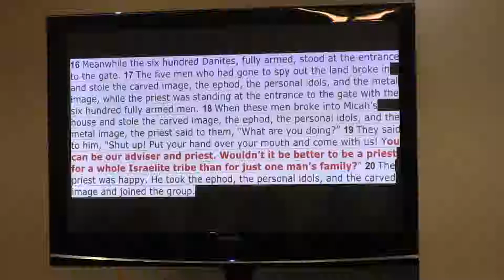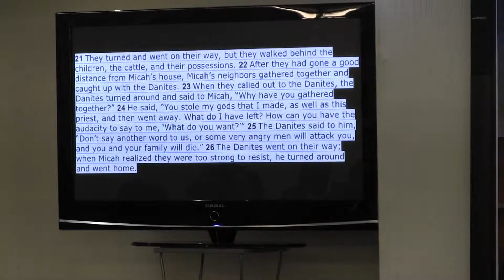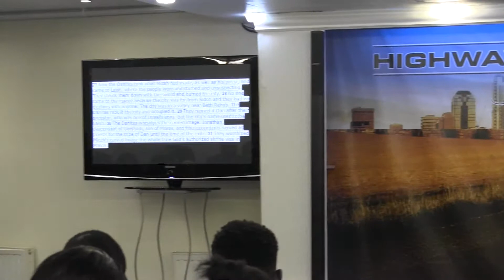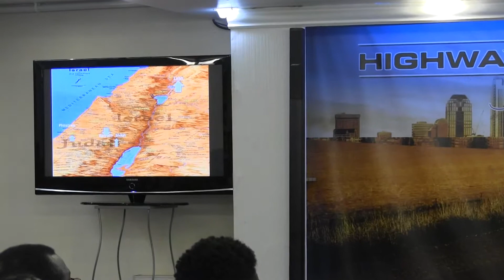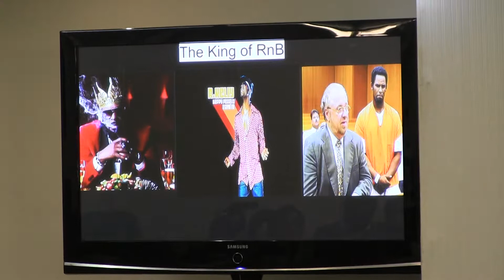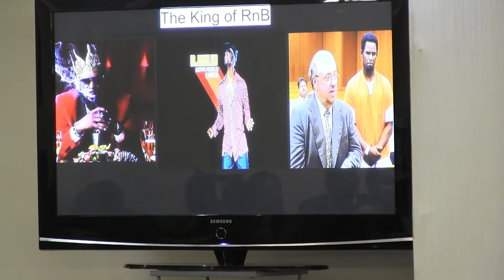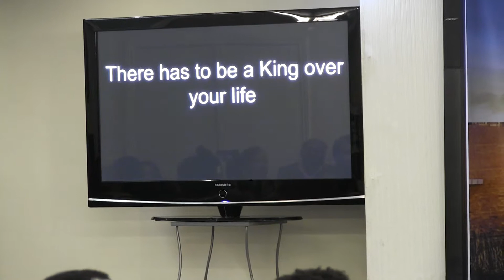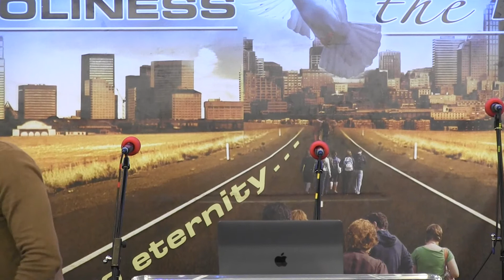There Was No King 2